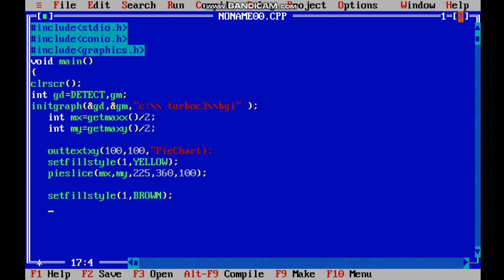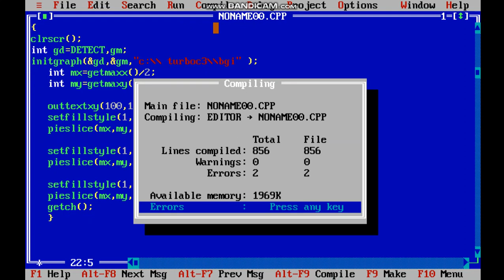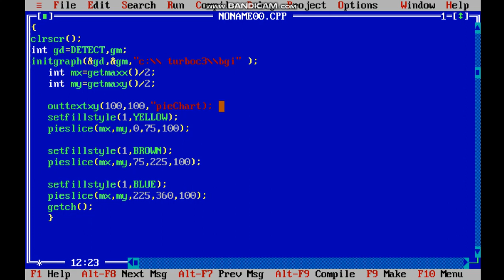LECTURE - 46 HOW CAN DRAW A PIECHART IN C LANGUAGE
BEST CODING BY ASIM
HOW CAN DRAW A PIECHART IN FLUTTER